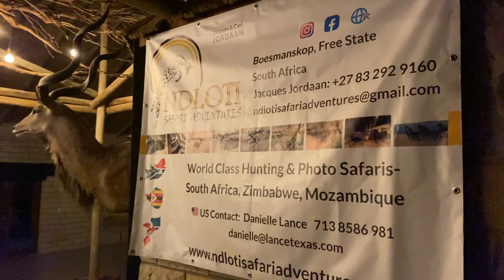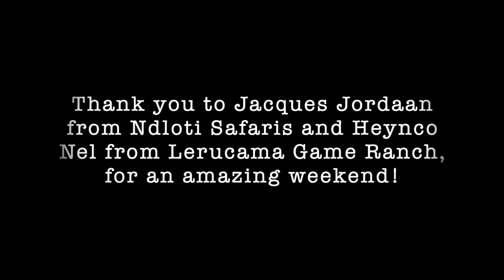Swys Monster Waterbuck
I joined a buddy of mine, Jacques Jordaan from Ndloti Safaris outside a little town on the Lesotho border to hunt waterbuck. His property is well known for some giants and this time was no different. We had our work cut out for us, these thick bodied bulls are some of the toughest animals in Africa!